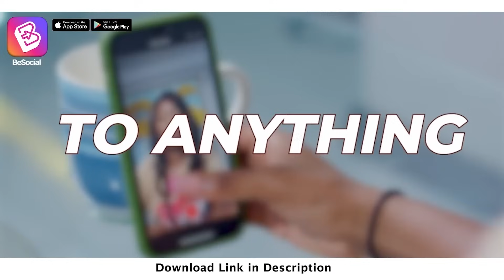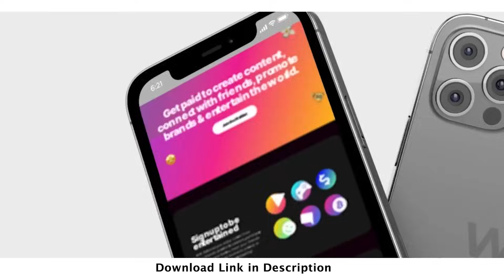Otumfuo Finally Replies Dormaahene on His Allegations! Enstools new Sampa Manhene at Manhyia